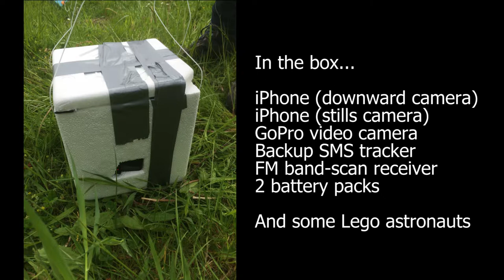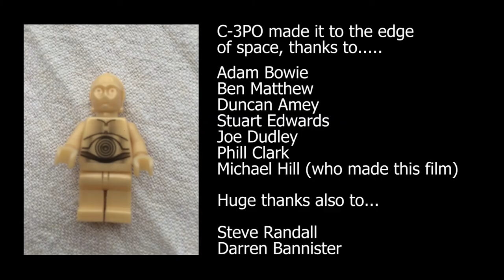Ballooning to the edge of space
The story of our first High Altitude Balloon flight, which reached an amazing 105,000 feet (32,000 metres) before bursting. It's a whole day compressed into 9 minutes - but it gives you an idea of the tech we used, what our poor little polystyrene box went through, and how indispensable gaffer tape is.

for advice and tracking - an incredibly helpful community. and Darren Bannister, who shot most of the video at the launch site.